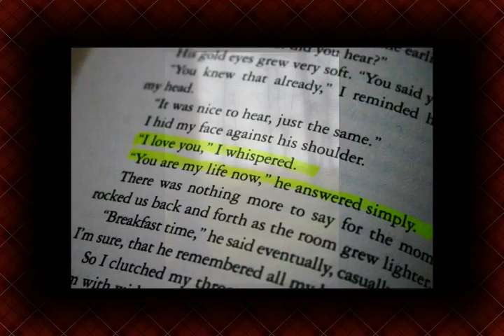Sarah's photo portfolio slideshow 2010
photos © Sarah Guess; slideshow created by Patricia Gibson